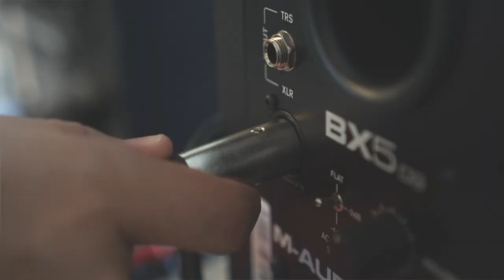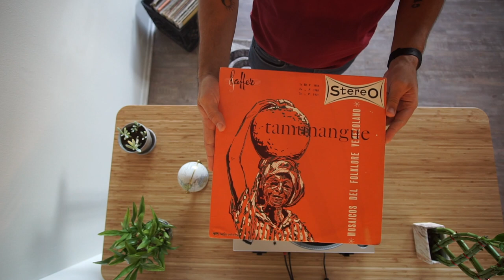Tamunangue Y Mosaicos Del Folklore Venezolano [LP. 1959 ► Album Completo #13]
Intro 00:00
🎶 Tracklist
00:13 Presentación De San Antonio Y La Batalla
02:16 Yiyivamos
04:19 La Bella
06:26 Juruminga
08:30 La Perrendenga
10:34 Los Calambres Caballito
13:40 Galerón
16:14 Seis Corrido
18:19 La Salve
22:12 Pastores de Mariara
24:46 Canto De Aguinaldo
25:54 Canción Para Un Querer
27:57 Jayetchi
28:55 Seis Numerado
31:03 Canciones De Ordeño
34:36 Gritos De Llamada
35:26 Cinco Canciones Yukpa
37:46 Son De Flauta Funeraria
38:48 Llamadas de Caza
Sello: Laffer
Formato: Vinilo, LP, Album
País: Venezuela
Lanzamiento: 1959
Créditos
Distribuido por Sonido Laffer
Hecho por Vega
Grabado por Luis T. Laffer
Notas
Lado A: Tamunangue
Grabado en la Hacienda San Rafael, El Tocuyo, Estado Lara el 1 de diciembre de 1957.

Lado B: Mosaicos del folklore venezolano

Equipo de grabación utilizado:
1 x AMPEX 350-2
1 x AMPEX 601-2
1 x Electrovoice 666